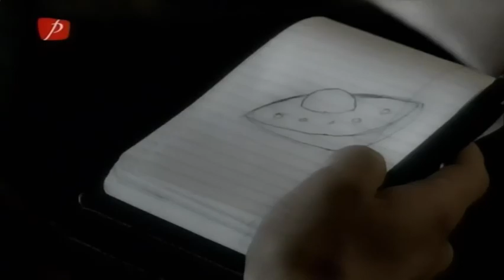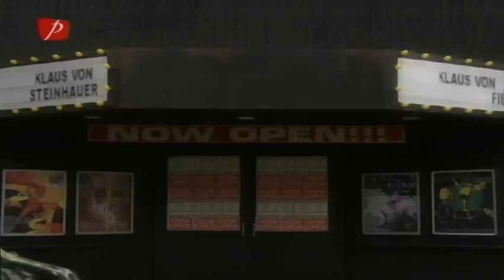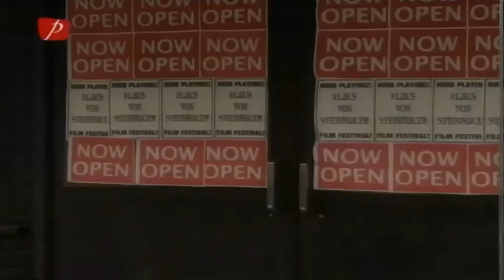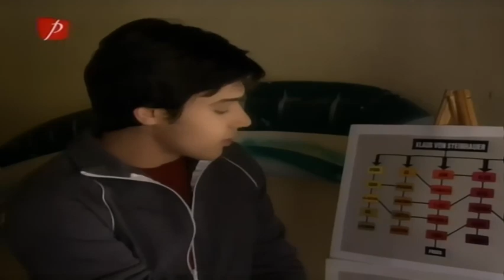Monster Warriors Episodul 26 Razbunarea Broastelor Partea 2